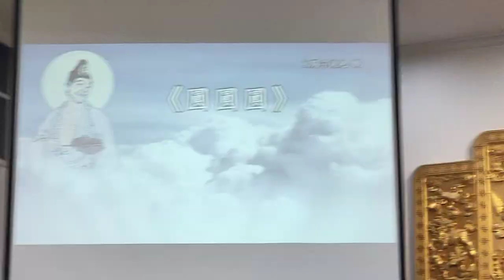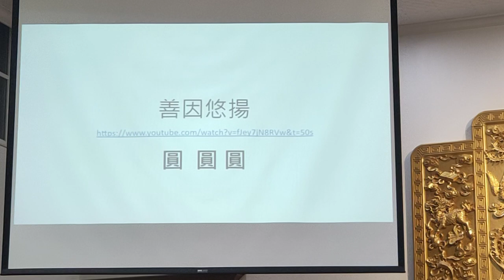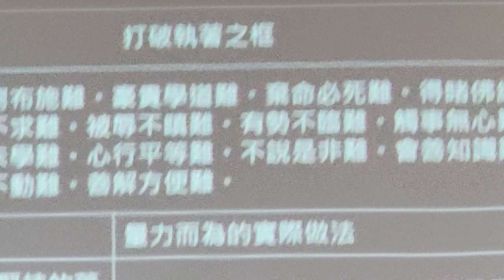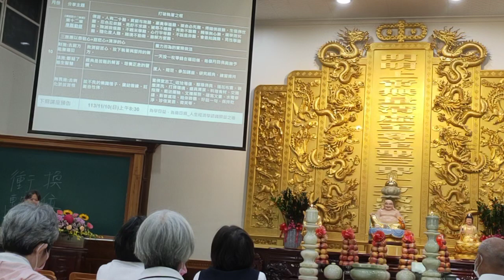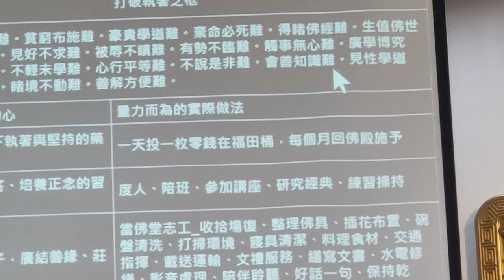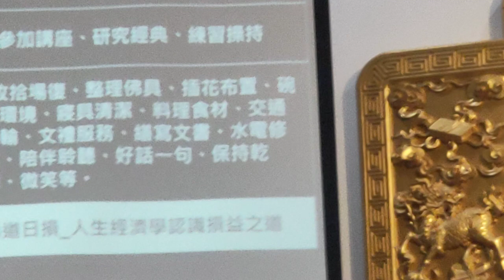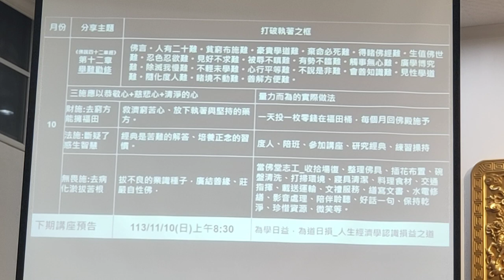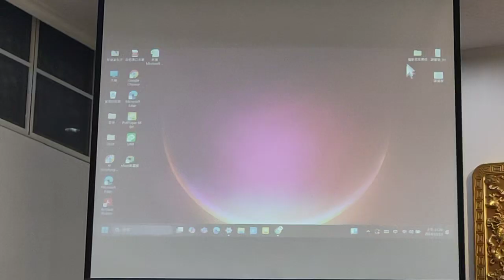VID20241013#處長 慈悲#閩南語發音#愛祥佛堂啟慧班 104728